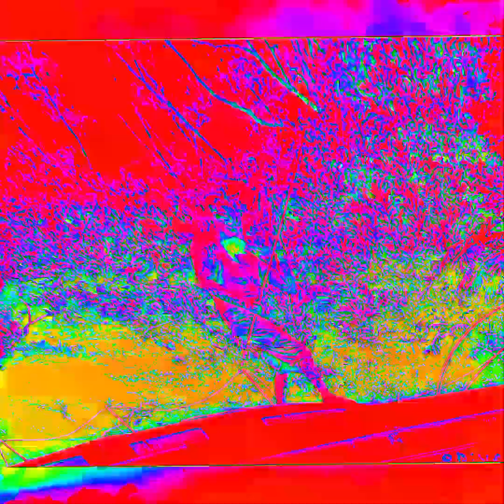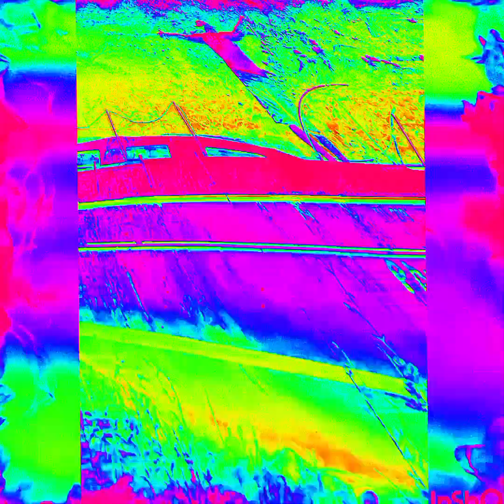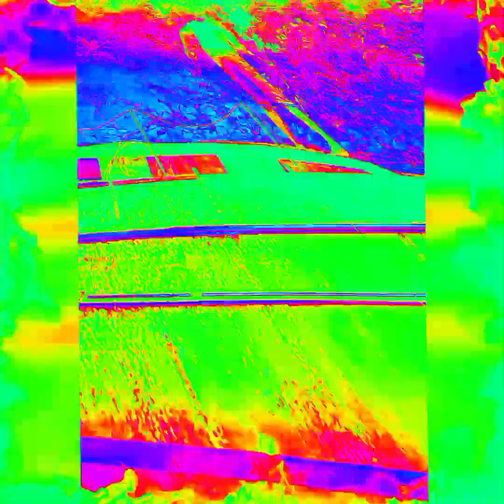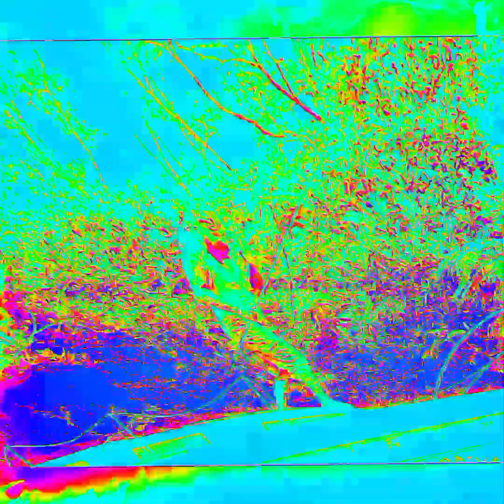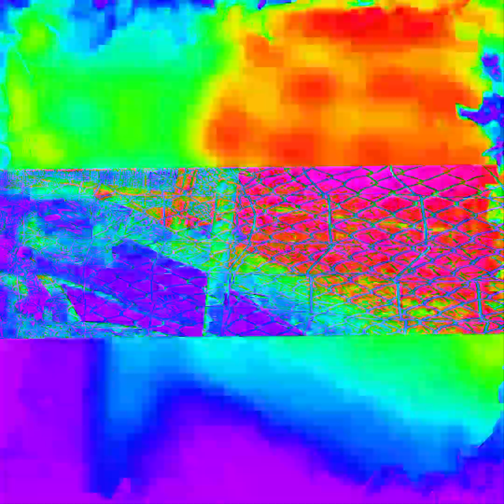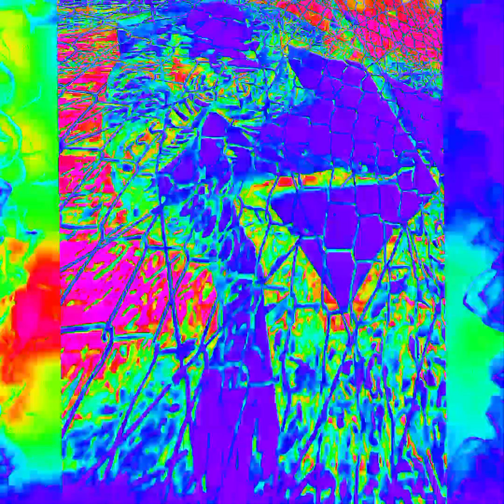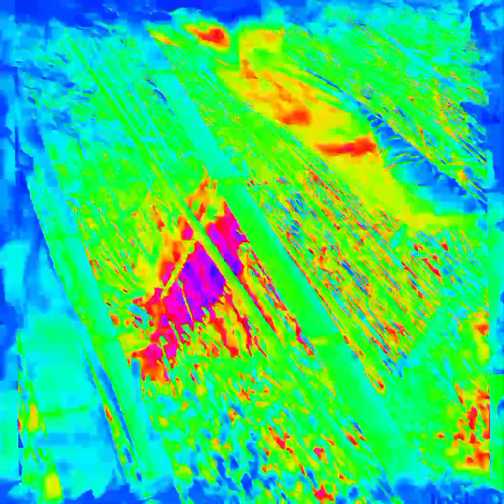MI FURST PIRATET'D VIDEO/MUSIK NOLO MEO/MAN AGAINST MACHINATED ALCORYTHMICISMS...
Moccasin Creek-PorchHonky.
I didnt use the whole song,push'd limits i thee did,mmhhm